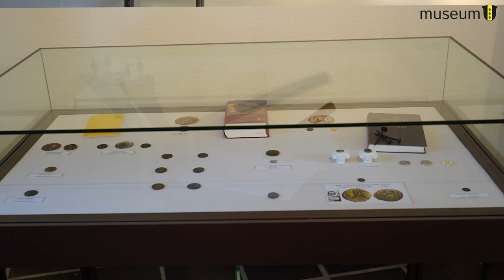Römische Münzen und ihre Geschichte (n)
AUSSTELLUNGEN IM MUSEUM WETZIKON
Eine grosse Bandbreite an Sonder- und Dauerausstellungen
Um das Interesse unseres breit gefächerten Publikums dauerhaft befriedigen zu können, nehmen wir uns in zeitlich befristeten Sonderausstellungen einer grossen Bandbreite an meist lokalen Themen an. Seit der Eröffnung 1985 haben wir bereits über 50 Sonderausstellungen organisiert. Sobald wir eine neue Ausstellung planen, informieren wir Sie darüber auf unserer Website.
In Wetzikon drängen sich aus historischen Gründen Dauerausstellungen zur Pfahlbauzeit und zu den Römern auf. Sie sind aus lokaler Sicht in separaten Räumen gestaltet und werden periodisch erneuert.

Produktion:
Mediaktion GmbH
Eichstrasse 6
8620 Wetzikon